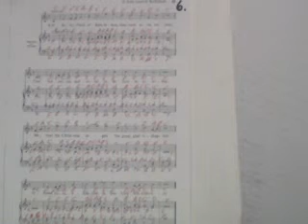GHANTHO.O little Town of Bethlhem .Horror Music play Alyas Hanna nr 2027